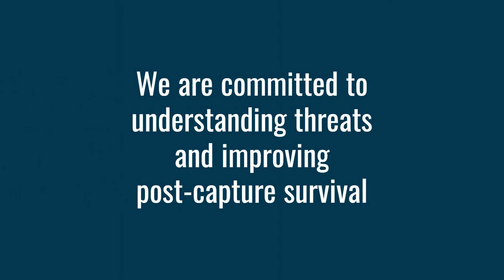Sharklab ADRIA Web Intro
An introduction toAn introduction to Sharklab ADIRA: At the heart of our operations lies cutting-edge research that provides essential data for conservation efforts. Through extensive field and laboratory work, we strive to contribute valuable insights to the preservation of elasmobranchs and marine ecosystems. Sharklab ADIRA: At the heart of our operations lies cutting-edge research that provides essential data for conservation efforts. Through extensive field and laboratory work, we strive to contribute valuable insights to the preservation of elasmobranchs and marine ecosystems.